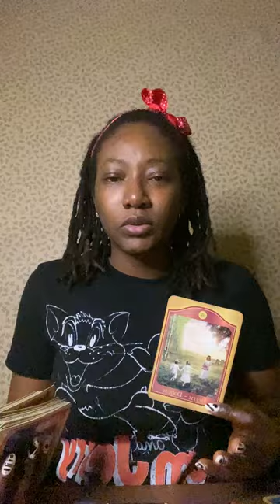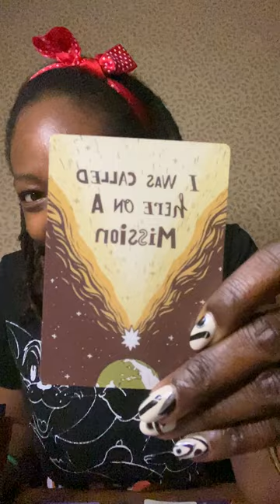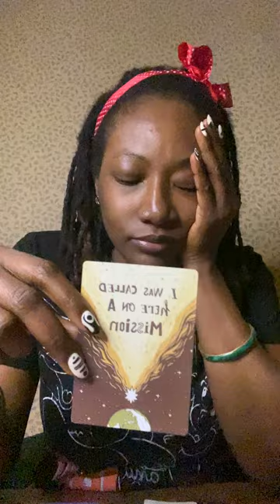Pisces - What's Coming for you | Next 6 Months Relationship Predictions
Hello Pisceans! Today I am channeling the relationship changes happening for you over the next 6 months, how to embrace these changes, the angel numbers you're seeing and how the UNIVERSE wants you to prepare for the blessings coming your way in 6 months time.

This is a collective reading, Take what resonates and leave what doesn't.

Psychic Vibes with Bii is a spiritual Youtube channel to share spiritual information, psychic readings, astrology downloads and channeled messages from the Universe and collective spirit team with the wider Soul community. We will feature different readings and predictions about different life themes and subject areas needed for soul evolution so you have more guided support.